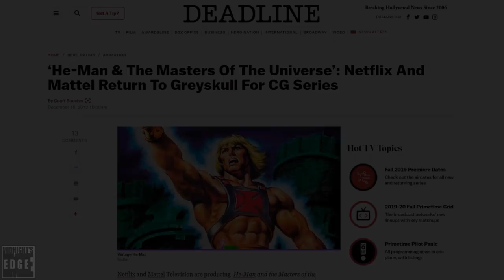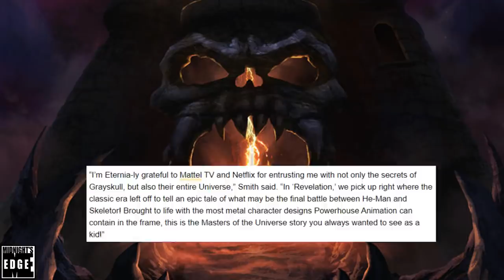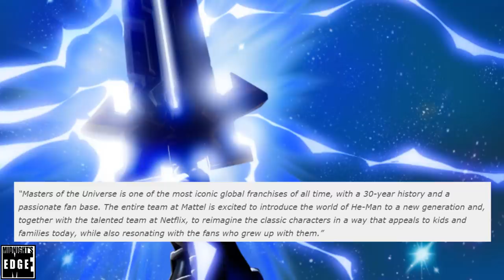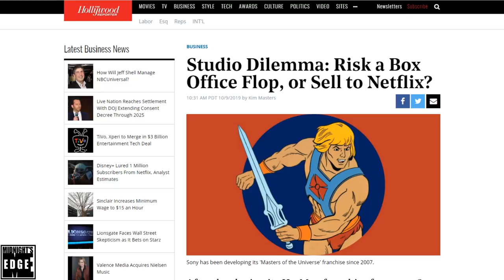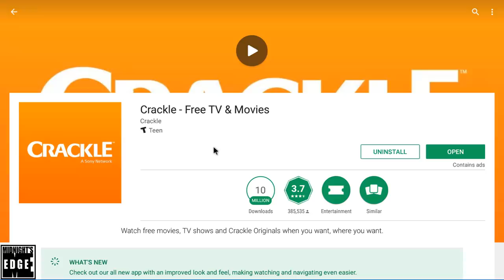New 3D Animated He-Man and the Masters of the Universe series coming to Netflix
In this video, we cover the news of the second in-development He-man series coming from Netflix.